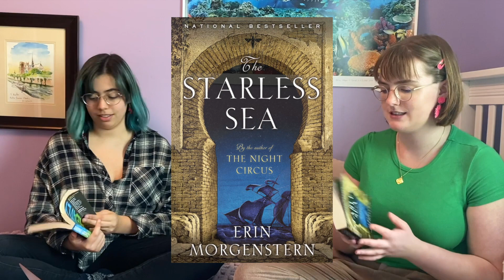Episode 2: Dolly Parton, High Fantasy, and Reality TV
On our second episode of M.T. conversations, we discuss Starless Sea by Erin Morgenstern and Daring Greatly by Brené Brown. We also suggest new books: "Lady Almina and the Real Downton Abbey" and "The Ocean at the End of the Lane".